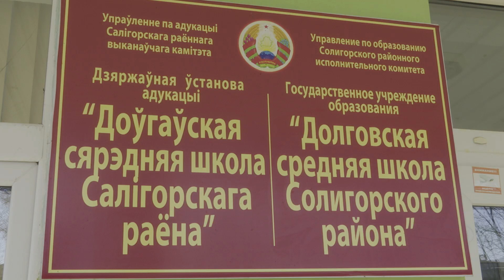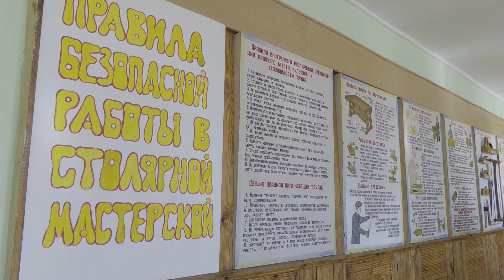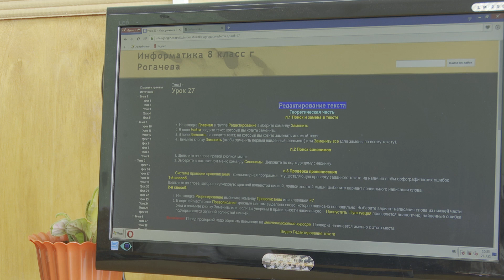Долговская школа стала лучшей среди школ района по итогам 2020г.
По итогам социально-экономического развития Солигорского района за 2020 г. Долговская средняя школа признана лучшей среди учреждений образования, расположенных в сельской местности. Сейчас в школе обучается 172 учащихся из 8 населённых пунктов – всем им предоставлена возможность умножать свои знания и развивать таланты. О том, как в школе налажен образовательный процесс – узнавала наша съёмочная группа.